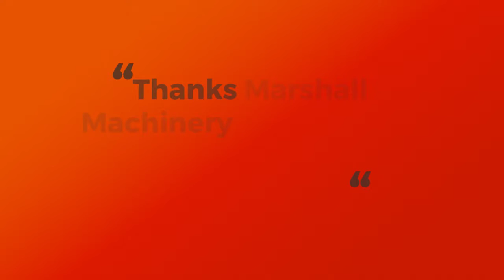Marshall Machinery Auction 10519 720p